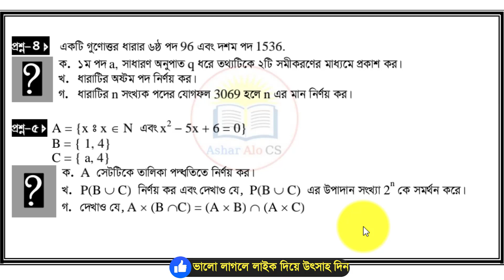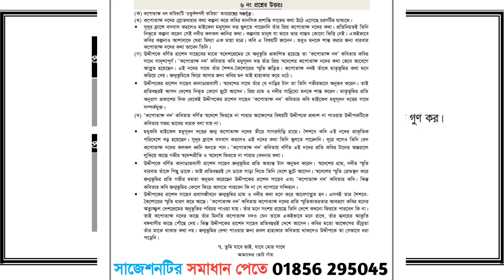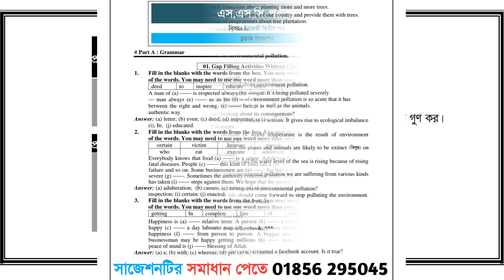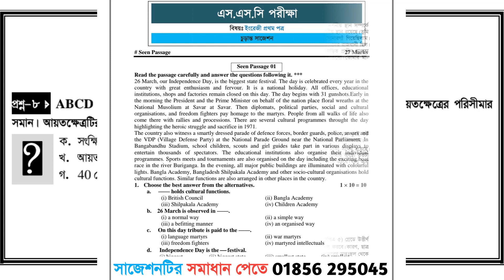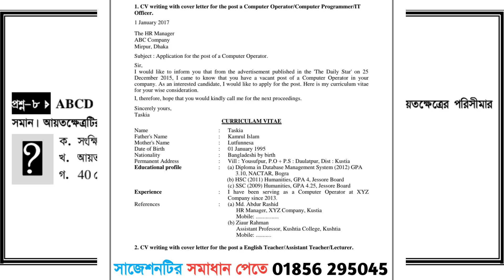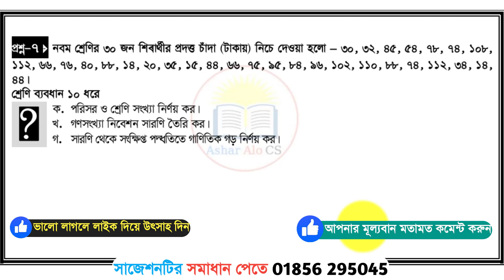SSC Math Short Suggestion 2023 || এসএসসি গণিত সাজেশন ২০২৩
The video was made for SSC Exam 2023 students. The final suggestion of math according to SSC 2023 short syllabus is highlighted in this video. Discussed with SSC 2023 Other topics are Bangla First Paper Second Paper English First Paper Second Paper Physics Biology Advanced Mathematics Geography Politics History Suggestion 2023 .